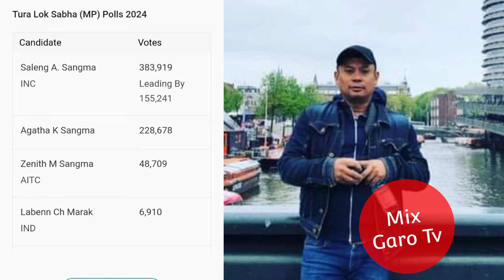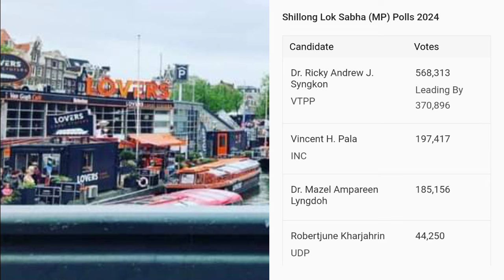Baita vote chi Chugimik mane Saleng Sangma cheaha Total result 4 June 2024